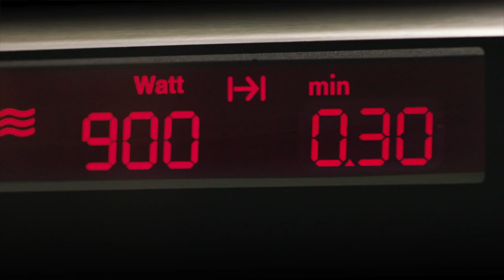Ainsley Harriott Couscous & Grains! Have you got Ainsley in your cupboard?! :)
New microwaveable Couscous & Grains - exclusive to @Asda stores. They're delicious medleys of grains combined with bold, vibrant herbs and spices – delicious on their own as a meal or snack and great for adding a burst of flavour to your meals as an accompaniment. Perfect for quick lunches or mid-week meals, they’ll also add excitement to your weekend dinners or barbecues. Speedy, easy and packed full of flavour!

Always have ‘Ainsley in your cupboard’ to brighten up your every-day meals.

For meal inspiration head over to our and don’t forget to share your meals with Ainsley (ainsleyfoods) on Instagram!